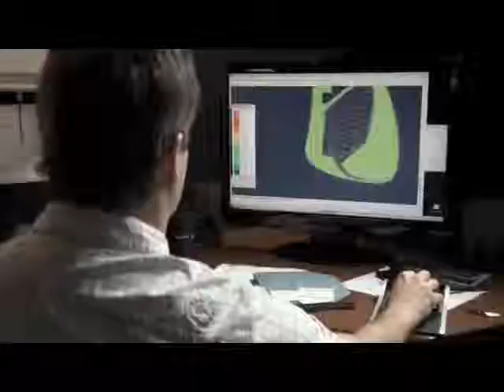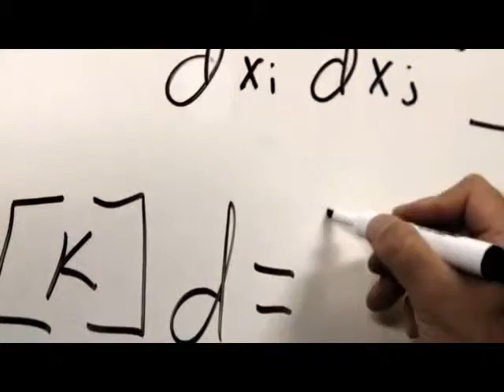ML 95606071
Video Migrado